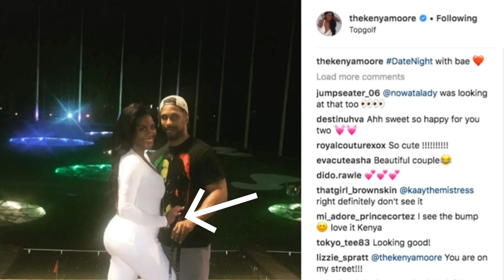Kenya Moore Gives A SNEAK PEEK Of Her BABY BUMP!! It's Little But Cute!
It's little but it's cute!

Kenya Moore has been shying away from sharing much of her pregnancy with the Real Housewives of Atlanta fans.  When she announced her pregnancy on the Real Housewives of Atlanta Season 10 reunion, she outright said that she didn't want to talk much about it.

And she only recently spoke more about it with People magazine where she opened up about her IVF journey.  But her P

Well, now it seems Kenya is ready to share more about her pregnancy, like her BABY BUMP which fans have been dying to see.  She posted this picture on Instagram tonight, and you can make out the curve of her burgeoning baby bump!